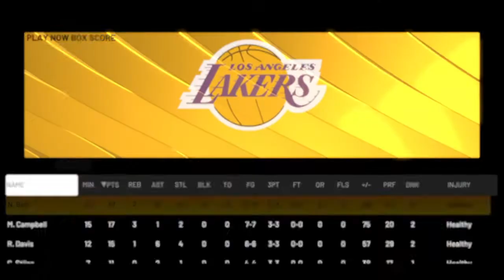Denver Nuggets vs. Los Angeles Lakers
Nathan Bell drops 97 points against the Denver Nuggets!